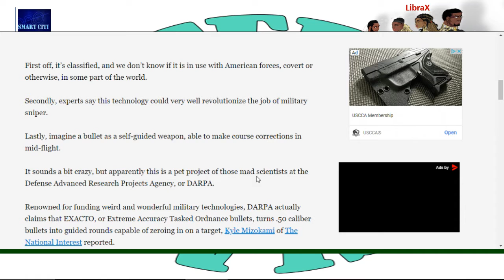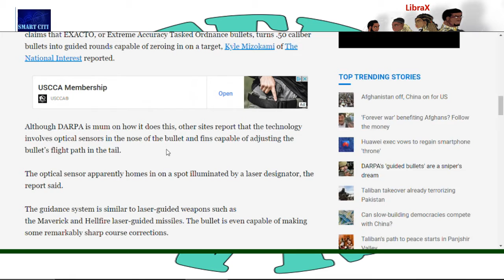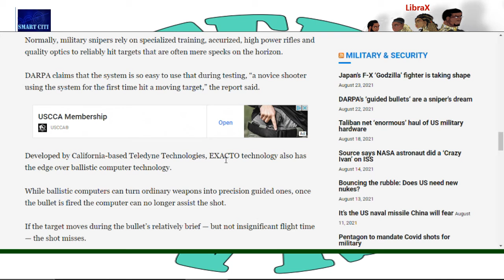Guided Bullets by DARPA